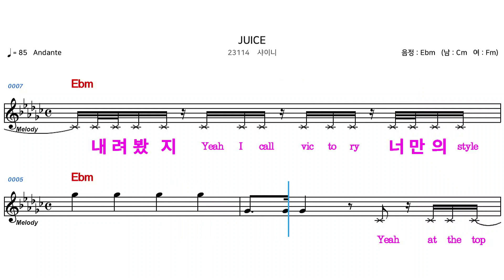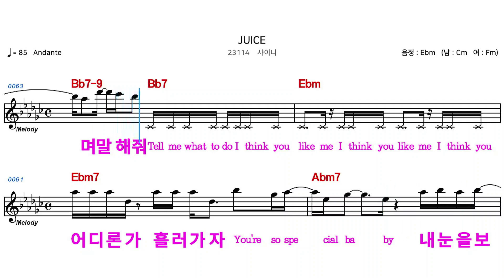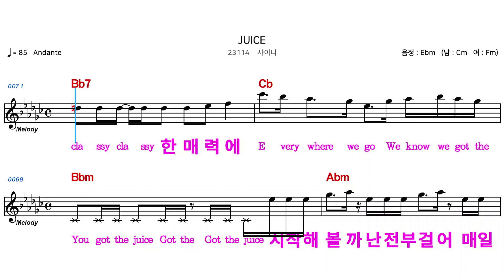(MR) 23114 JUICE - 샤이니